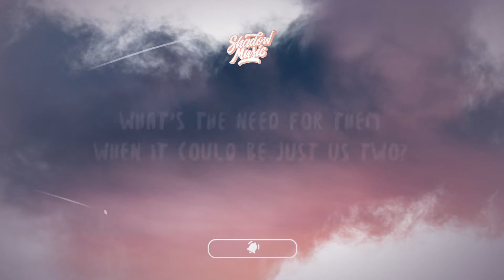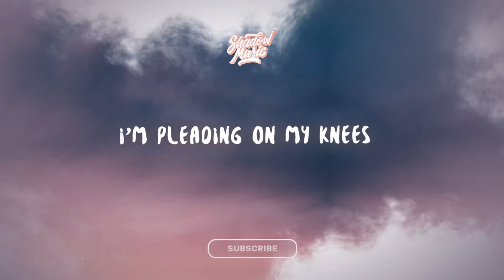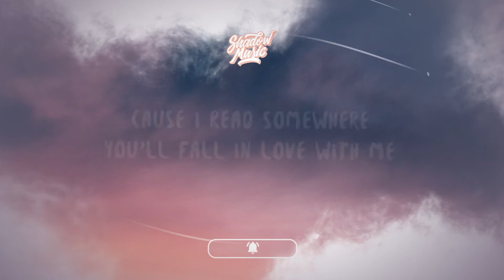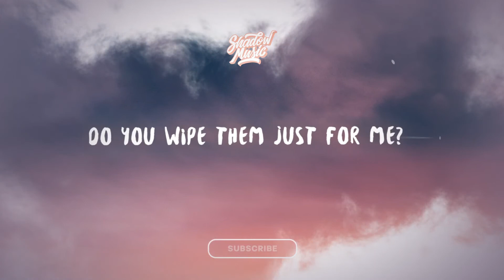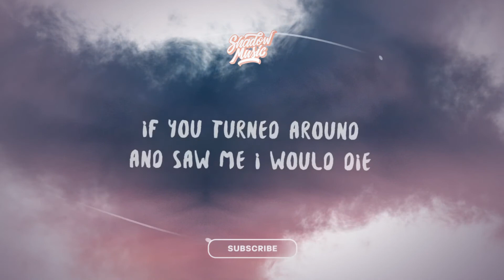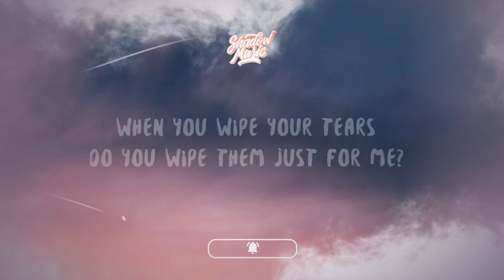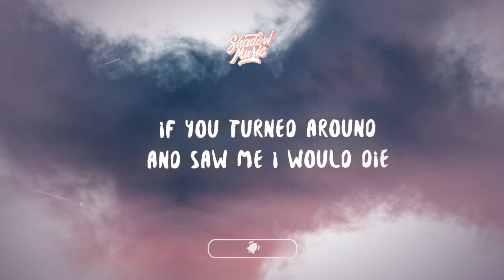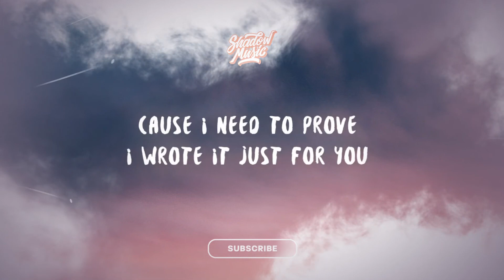[1 Hour] PinkPantheress - Just for me (Lyrics) | Bon 1 Hour Lyrics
Lyric: Pinkpantheress - Just for me 「Lyrics」
I found the street of the house in which you stay
And my diary's full of your name on every page
'Cause I read somewhere you'll fall in love with me
I'll try and try again, one day you'll see
Your hair's under my pillow so I sleep (So I sleep)
And I'm dreaming of you leaving roses at my feet (At my feet)

[Chorus]
I'm obsessed with you in a way I can't believe
When you wipe your tears do you wipe them just for me? (Me, me, me, me)
Do you wipe them just for me? (Me, me, me, me)
I'm pleading on my knees (Knees, knees, knees, knees)
It's your touch that I need (Need, need, need, need)

[Verse 2]
I followed you today, I was in my car
I wanted to come and see you from afar
I'd pretend I was a person driving by
Wrote you a song, do you wanna hear it now? (Hear it now)
Don't bring your friends along to form a crowd (Crowd)
'Cause I need to prove I wrote it just for you (Just for you)
What's the need for them when it could be just us two? (Two, two, two, two)